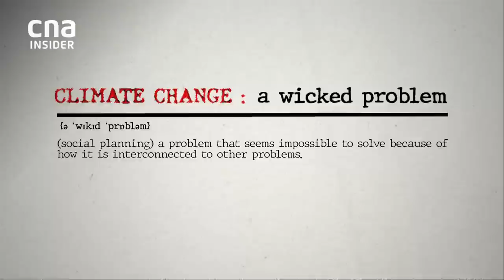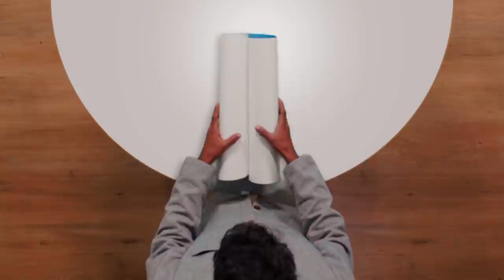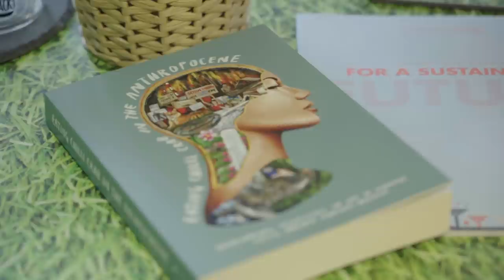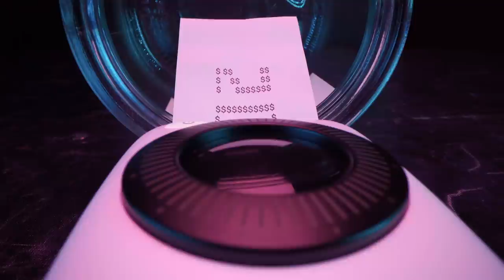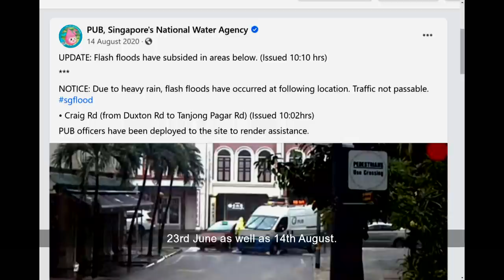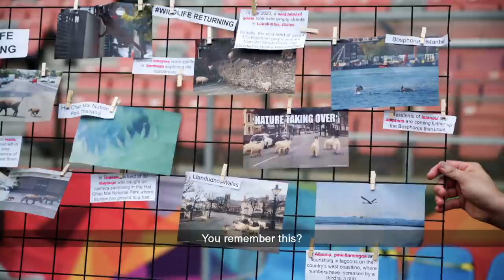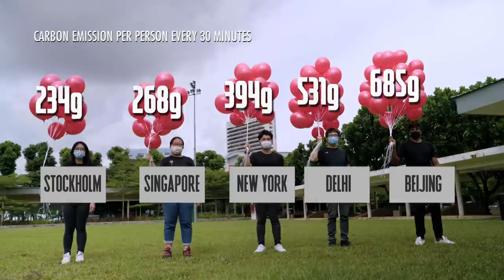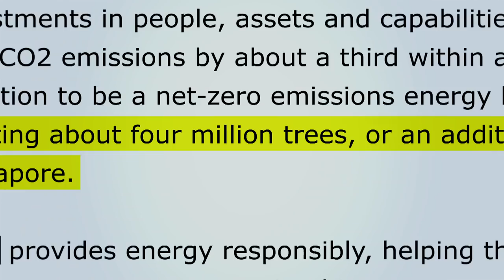Singapore's Carbon Problem: How Far Will We Go To Save The Earth? | Climate Change: A Wicked Problem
The skies are bluer, carbon emissions are falling, and it appears we’re giving the environment a much-needed break. The thing is - have we really moved the needle on climate change, or is this just a comfortable illusion?

In this four-part series, we confront a global threat – climate change – with host Janil Puthucheary. He hits the ground to investigate what Singapore is doing to combat climate change. Are we too small to make a difference?

We use future tense when we talk about climate change, but it’s already affecting communities all over the world. And the effects are not missed on us either. From plastics to electricity to food, he breaks down the little things that’d make up unique solutions for a unique nation. Solutions that we have to start on, NOW.

And in a final war cry, he rallies Singaporeans to fix it with personal responsibility.

About the show: Confront a global threat – climate change – with host Janil Puthucheary. From plastics to electricity to food, he breaks down the little things that’d make up unique solutions for a unique nation.